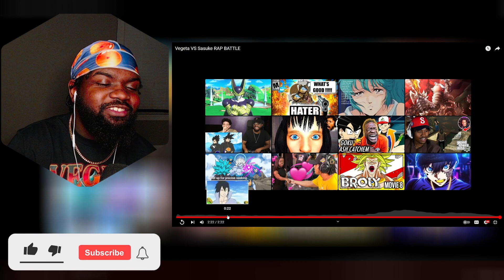Sasuke wasn't ready for Vegeta | Vegeta VS Sasuke RAP BATTLE @PrinceVegeta REACTION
Goku and Naruto had their fun Battling with bars but now its time for the Prince of all Saiyans Vegeta to take on the boy who live Sasuke Uchiha!